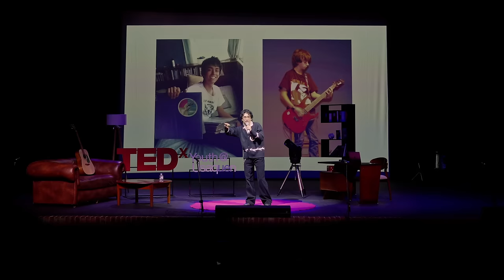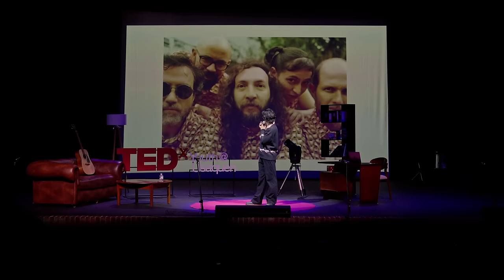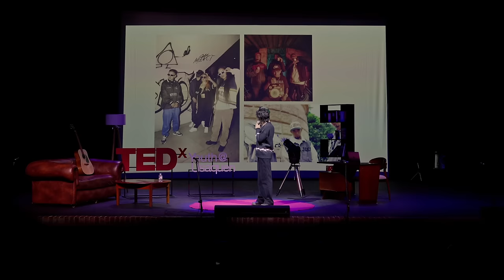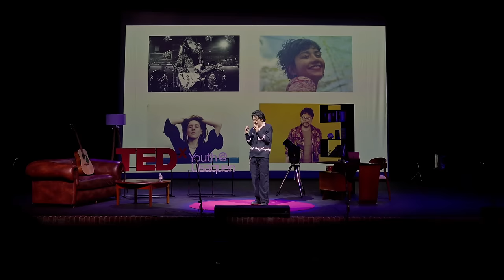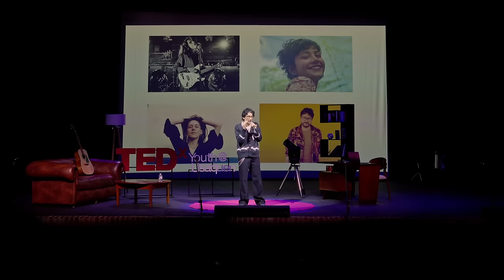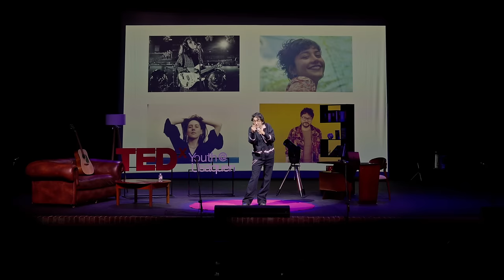Escuchar música colombiana me cambió la vida | Juan Antonio Carulla | TEDxYouth@Usaquén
Juan Antonio nos lleva en un recorrido a través de la música colombiana para explicarnos por qué es importante apoyar y valorar la escena tan rica que tiene nuestro país.  Juan Antonio Carulla (o El Enemigo), como se conoce en redes, dice que “la música es lo único que conoce y el medio por el que entiende el mundo”. Por eso ha dedicado su carrera a conocer y difundir las iniciativas musicales de nuestro país. This talk was given at a TEDx event using the TED conference format but independently organized by a local community.